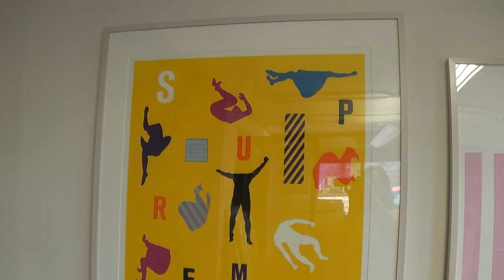Tandem Press Intermission Interview April 2019 - Maser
Buzz Kemper interviews Maser, an Irish street and graphic artist, at Tandem Press. April concludes the spring season of the Tandem Press Jazz Series.